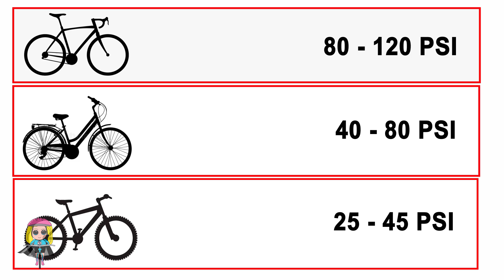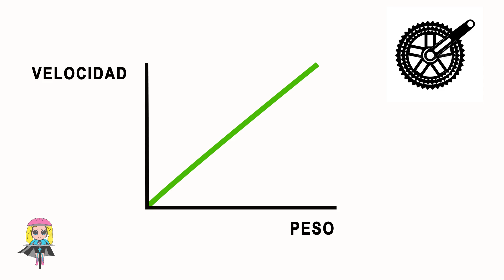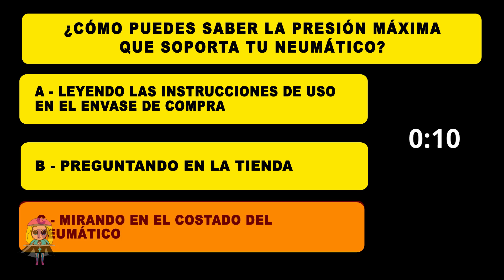POR QUÉ TE CUESTA TANTO GIRAR LOS PEDALES (5 CAUSAS) 🚲 SALUD CICLISTA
VÍDEO SOBRE LA CADENA 🔥 TIENDA CAMISETAS 🕮➼ LIBRO VUELTA AL MUNDO EN BICI